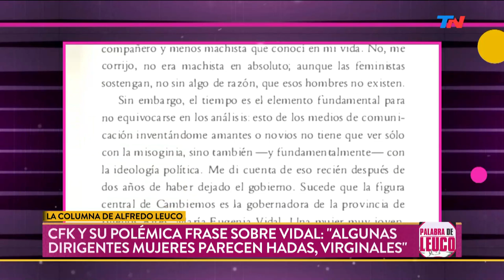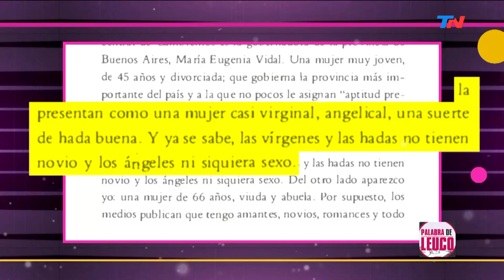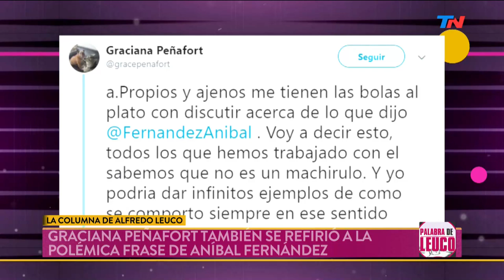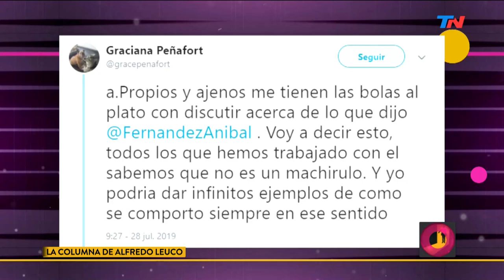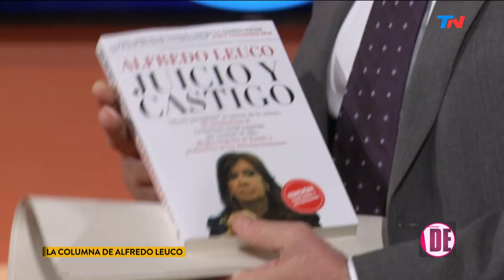La columna de Alfredo Leuco: Aníbal arruina al peronismo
Fragmento de "Palabra de Leuco" emitido el Martes 30 de Julio de 2019.